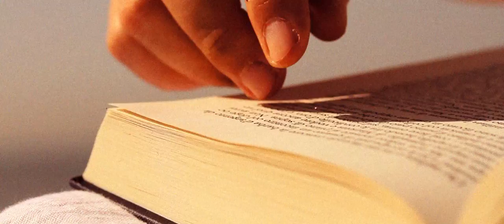L'unico superstite - Ombre sul Vetro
Diretto da Gabriele "Lumiere" Bianchini
con Simona Gioacchini e Mirco Mancini
Direttore della fotografia Fabio Tarantino
Assistente di produzione Marcello Sanna
Color correction e mastering Piero Costantini

L'unico superstite produced by Ombre sul Vetro
Recorded at Hotel Ibiza Studios (Rome)
Mixed by Sage Audio (Nashville, Tennessee)
...cerca Ombre sul Vetro su Facebook e chiedi l'amicizia!